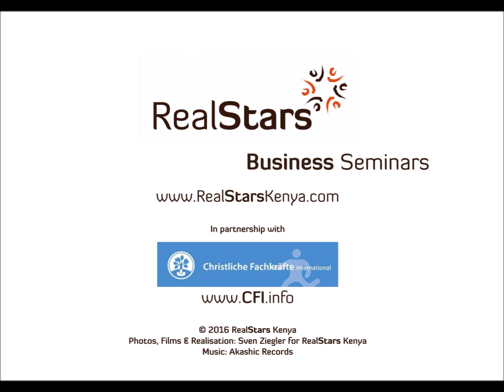RealStars Seminar für Micro Businesses in Kibera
Ein Tag beim RealStars Micro Business Seminar in Kibera im 100 Sekunden Zeitraffer!
Die Seminare für Kleinstunternehmer in Kenia finden in Kooperation mit CFI Christliche Fachkräfte International statt.

Aufgenommen mit Rollei 425